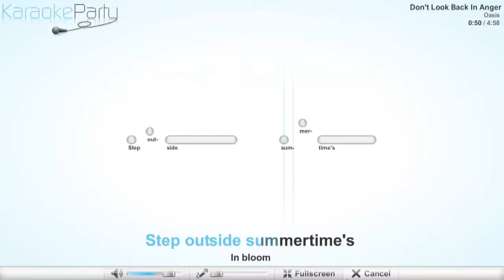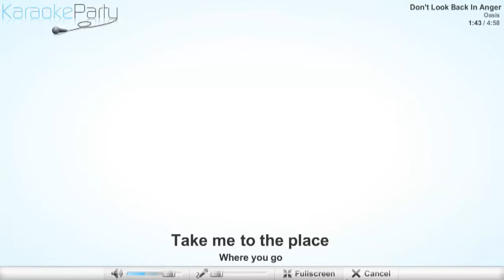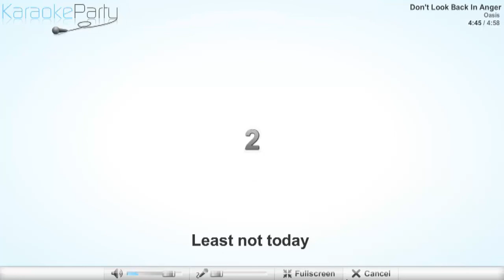Oasis - Don't Look Back In Anger - karaoke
Lyrics
Slip inside the eye
Of your mind
Don't you know you might find
A better place to play
You said that you'd never been
But all the things that
You've seen
Slowly fade away
So I start a revolution from
My bed
'Cos you said the brains
I had went to my head
Step outside summertime's
In bloom
Stand up beside the fireplace
Take that look from off your face
'Cos you ain't ever gonna
Burn my heart out
And so Sally can wait she
Knows it's too late
As we're walking on by
Her soul slides away
But don't look back in anger
I heard you say
Take me to the place
Where you go
Where nobody knows
If it's night or day
Please don't put your life
In the hands
Of a Rock'n'Roll band
Who'll throw it all away
Gonna start a revolution
From my bed
Step outside the summertime's
In bloom
And so Sally can wait
She knows it's too late
She's walking on by
My soul slides away
So Sally can wait
She knows it's too late as
We're walking on by
Least not today